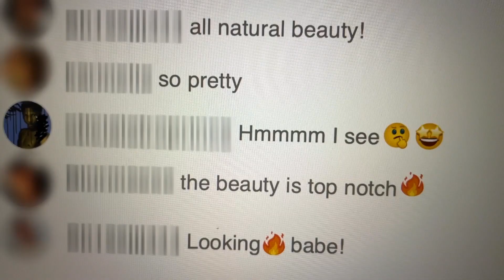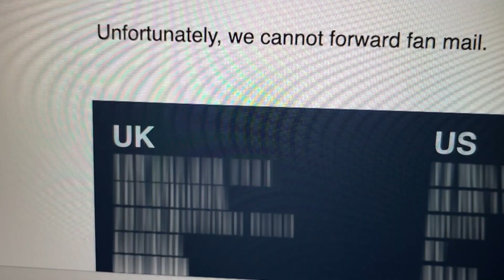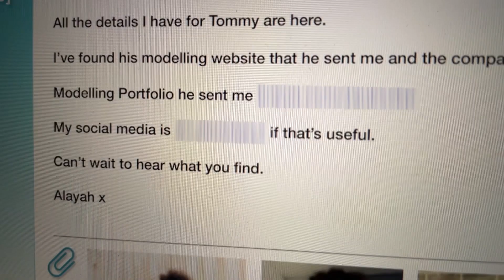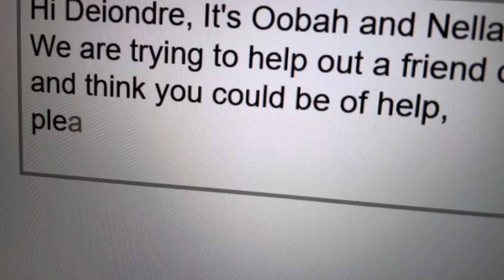Oobah Butler And Nella Rose's Call With Afro Prince Leaves Them Baffled | Catfish UK 2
Oobah Butler and Nella Rose try to get some more information from Alayah's BFF but their call leaves them totally confused...

Brand new Catfish UK continues Wednesdays at 9 pm on MTV UK!